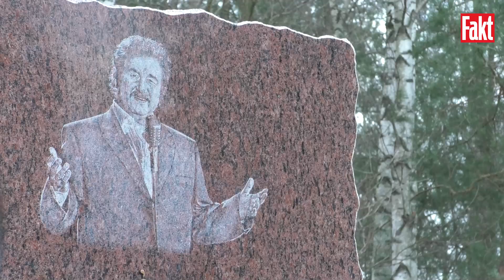Fani przyjeżdżają na grób Krzysztofa Krawczyka przez cały rok | FAKT.PL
Mimo że od śmierci Krzysztofa Krawczyka minął już rok, przed bramą cmentarza w Grotnikach pod Łodzią wciąż zatrzymują się samochody z całej Polski. Na grobie płoną wciąż nowe znicze, pojawiają się kwiaty i maskotki. „Kochamy się. Pamiętamy” – głoszą napisy. Fani pamiętają swojego idola.